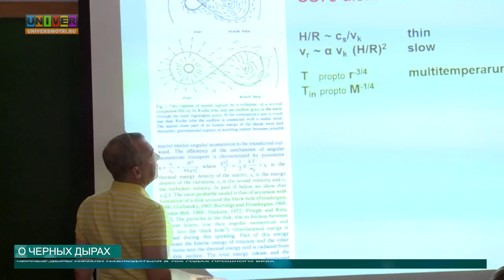О ЧЕРНЫХ ДЫРАХ от 18.05.2016